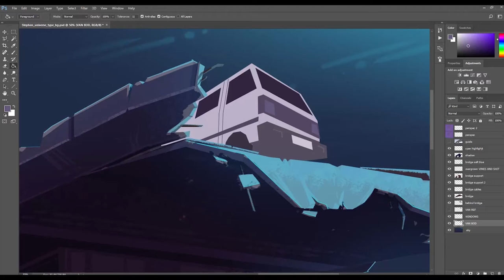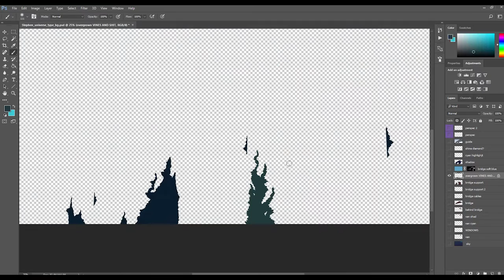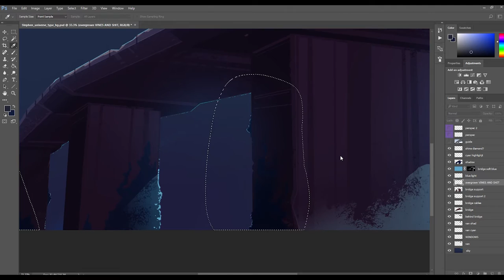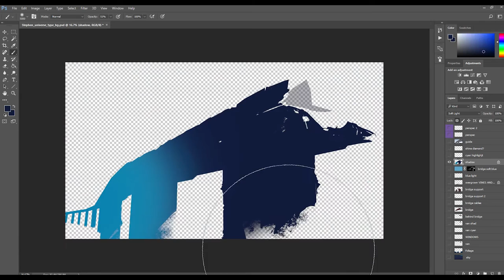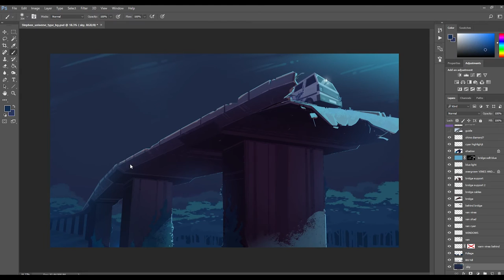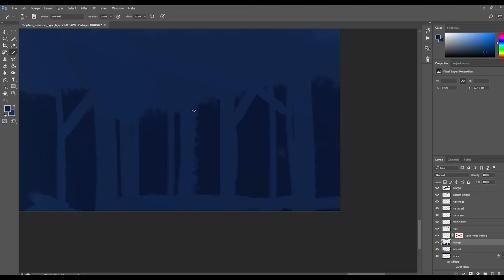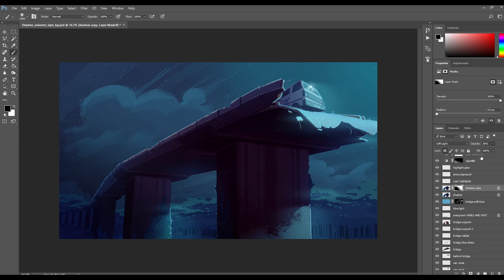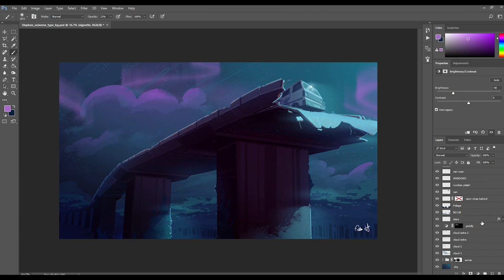Steven universe inspired background speedpaint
forgot to start it until 2/3rds of the way through :) woops
music is porcelain raft